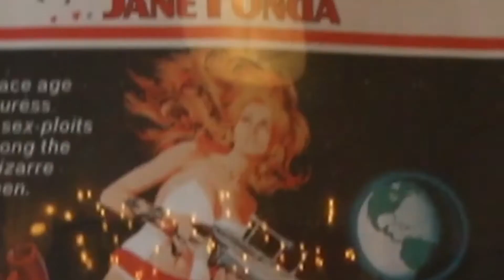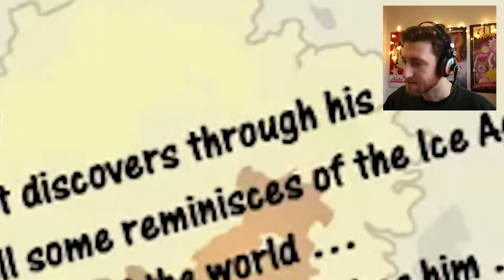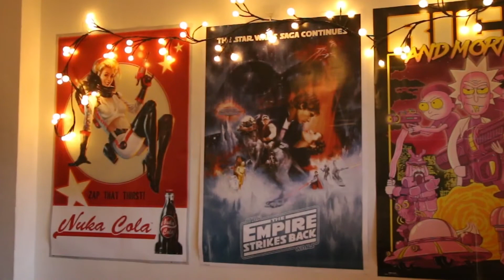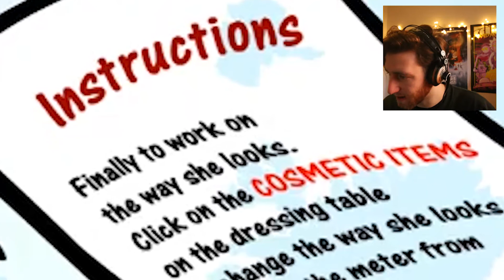💏 I'M MARRIED NOW 💏 - FLASH GAMES EPISODE UNO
Wow - another gaming channel on YouTube... JUST WHAT WE NEEDED. But don't expect any ground breaking commentary or HILARIOUS banter. It's terrible. All terrible. Oh well.